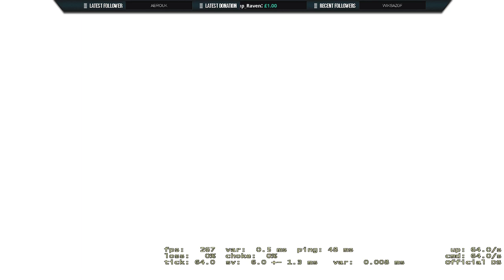Insane 100% acc deagle ace